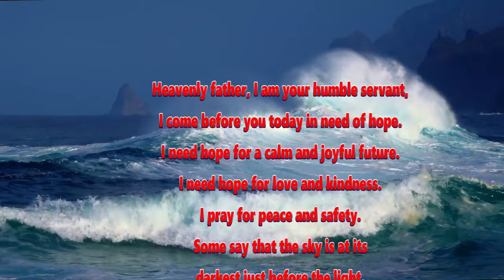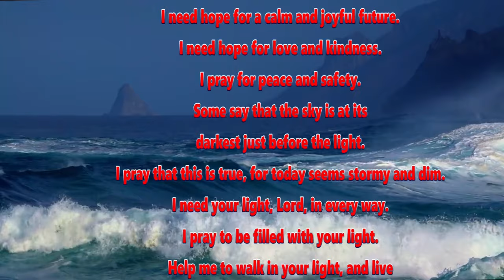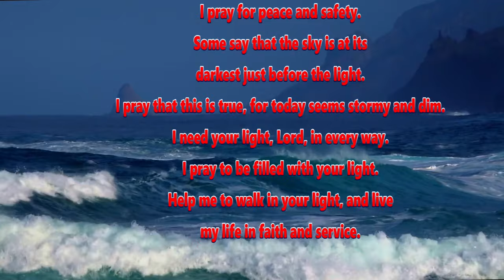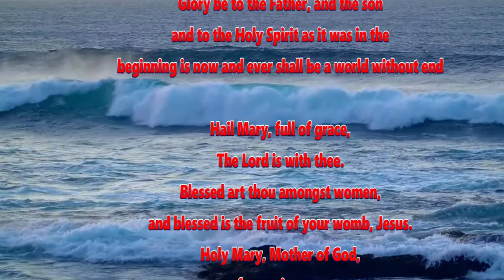PRAYER FOR PEACE AND HOPE IN YOUR DISTRESSES